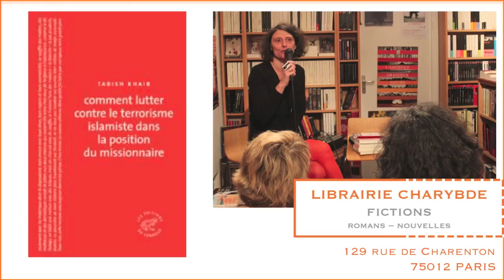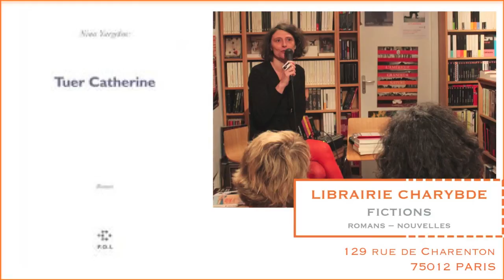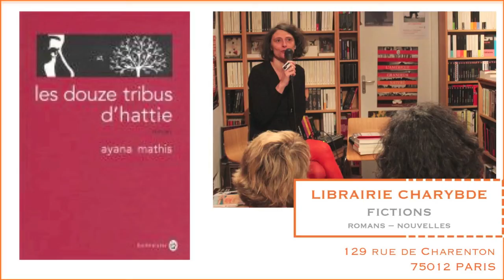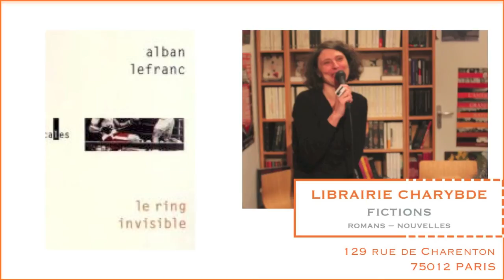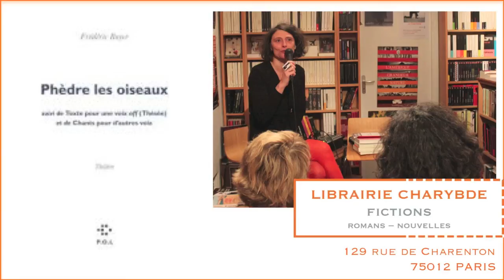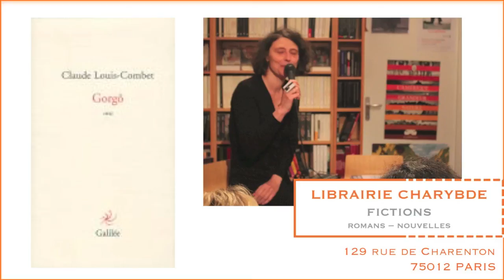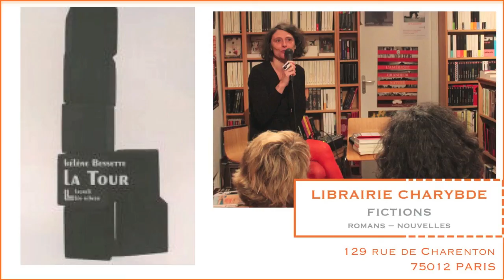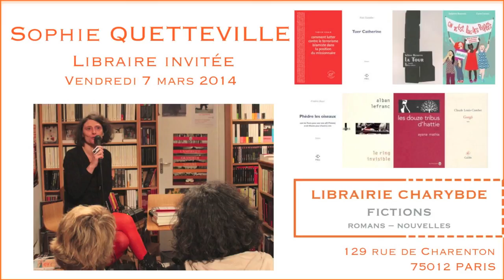Sophie Quetteville, libraire d'un soir (Librairie Charybde, 7 mars 2014)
Le vendredi 7 mars 2014, c'est pour la première fois une authentique libraire que la librairie Charybde recevait en tant que "libraire invité". Temporairement "hors poste" après avoir enchanté tant de lectrices et de lecteurs au MK2 Quais de Loire ou eu Genre Urbain, Sophie Quetteville avait choisi huit livres extraordinaires dont elle fait chaleureusement l'apologie et la lecture, avec le soutien de trois invité(e)s à découvrir.

1. Tabish Khair, "Comment lutter contre le terrorisme islamiste dans la position du missionnaire" : 07:06
2. Nina Yargekov, "Tuer Catherine" : 16:14
3. Ayana Mathis, "Les douze tribus d'Hattie" : 24:54
4. Alban Lefranc, "Le ring invisible" : 33:07
5. Frédéric Boyer, "Phèdre les oiseaux" : 48:15
6. Delphine Beauvois & Claire Cantais, "On n'est pas des poupées" : 57:40
7. Claude Louis-Combet, "Gorgô" : 1:02:37
8. Hélène Bessette : "La tour" : 1:14:18